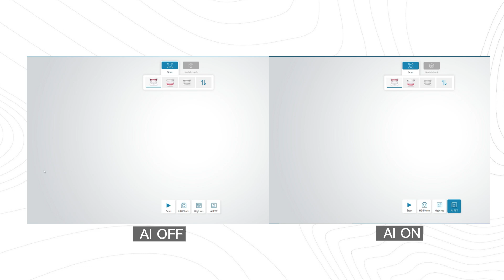口扫300 Ai对比